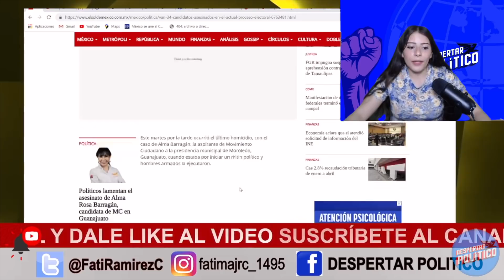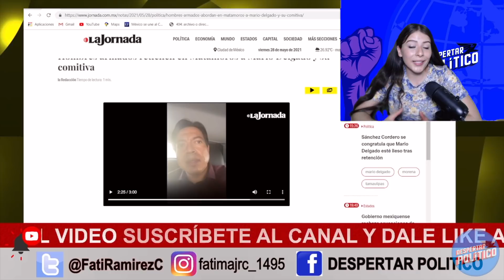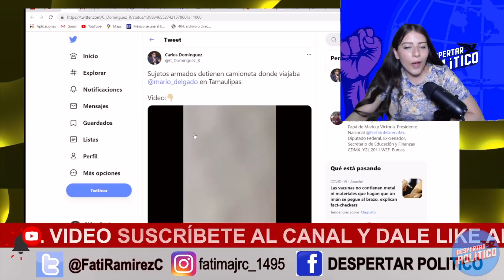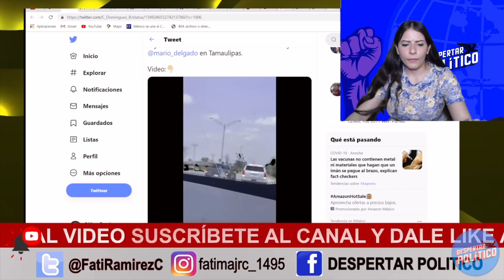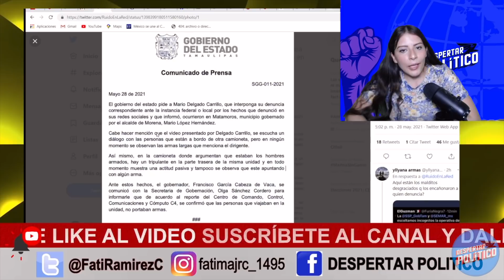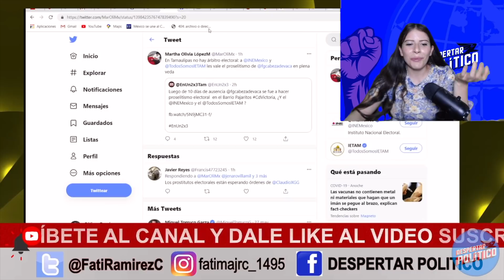PRUEBA DE 🔥!! MANDAN LEVANTAR A DELGADO; GOBER PREPARA MONTAJE; PIERDEN LA CABEZA